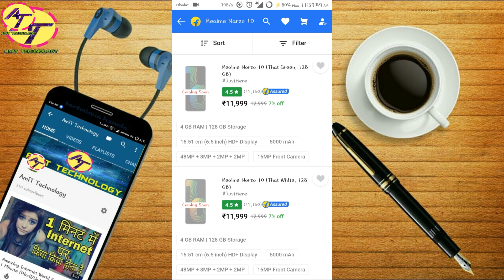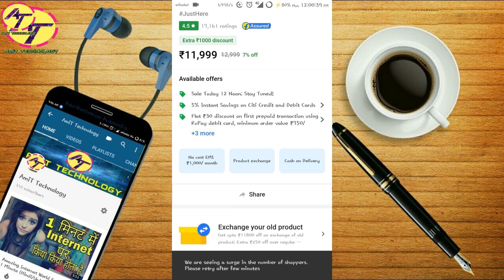Flipkart Realme Mobile Sale ⚡ Realme C3, Realme 6 & 6 Pro, Narzo 10 & 10A Fake Sale on Flipkart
how to buy realme narzo 10 in flipkart
how to book realme narzo 10 in flipkart
realme 6 sale on flipkart
realme 6 next sale on flipkart,realme 6 sale date on flipkart
realme 6 pro sale date on flipkart
next sale of realme 6 pro on flipkart
how to book realme narzo 10 on flipkart
Oppo, Realme, OnePlus and Vivo are facing a serious problem in India
Because of the coronavirus pandemic, many companies are facing serious challenges. Among them is the Chinese BBK, which owns the brands Oppo, Realme, OnePlus and Vivo. The holding cannot fully satisfy the demand in the Indian market due to a number of factors, which we will consider below.
Oppo is a contract manufacturer of OnePlus and Realme smartphones for India. All devices sold by these two brands in the country are made in Oppo facilities, which are currently shut.
First, the company’s plant was closed under the general quarantine, which applied to every company in the country. Then the production lines were supposed to open, but in the early days, several more workers were diagnosed, which is why the government decided to re-close the factory.
Because of this, the OnePlus 8 smartphone went on sale recently only in a limited edition, and the Pro version of the flagship is still not officially available in the country.
Given the difficult financial situation of most of the citizens of India, the inhabitants of the second most populated country in the world have always preferred low-cost devices sold by the Realme brand. Due to the production stoppage, new smartphones of this company do not appear. And it is not difficult to guess that the holding does not satisfy demand and loses serious profit.
According to the president of the All-India Association of Mobile Retailers, other manufacturers have faced a similar situation. So the virus negatively affected the entire industry.